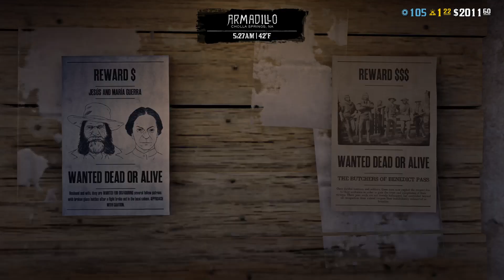Kyle gets hit by a train